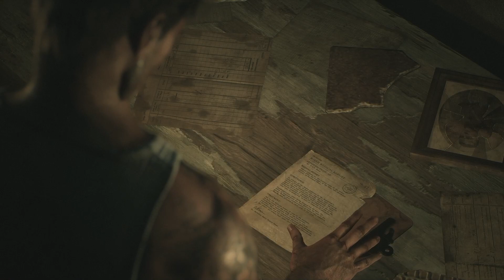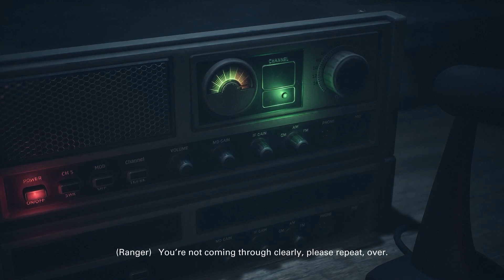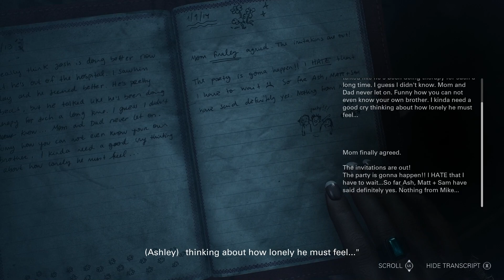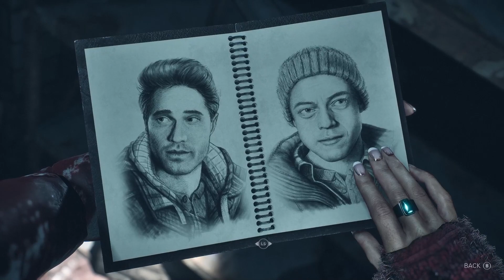LOSE THEM FINGERS! - Until Dawn - Part 4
QUICKLY!